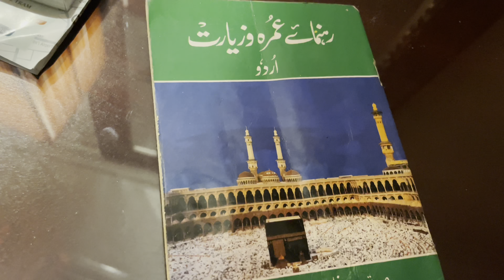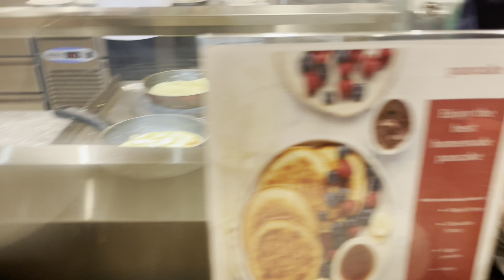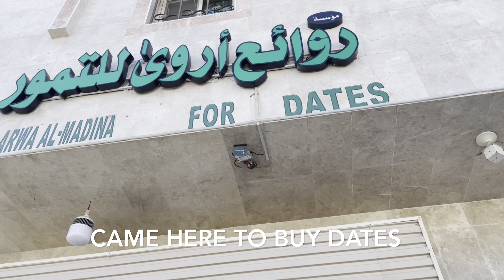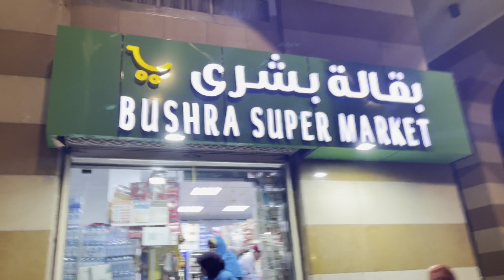Day 7 of Umrah vlog series | Umrah with a toddler | Umrah 2023 | A day in madinah